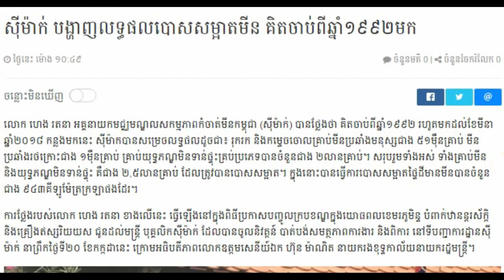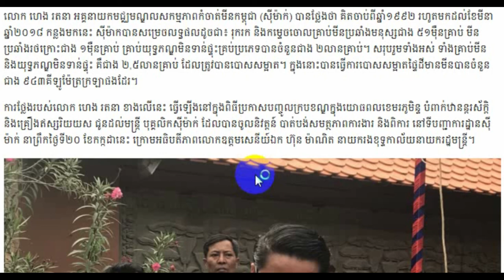Khmer news today Cambodia hot news, Breaking news in Cambodia 2018,Share World,